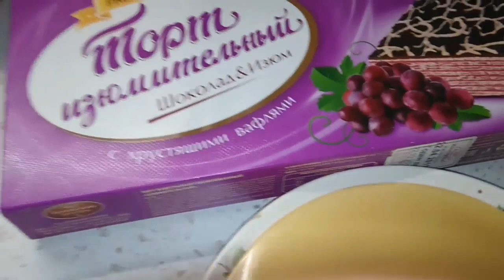VLOG 16 мая ЦВЕТОВОДСТВО*НАНОПЛАСТ*JOOM*УЖИН